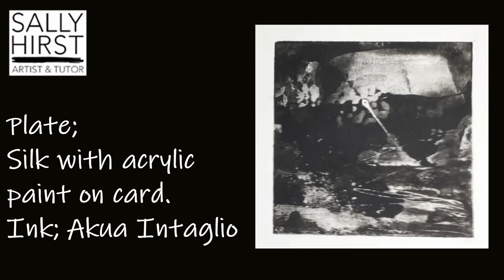Print a plate on the Xcut Xpress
a sped up print on the Xcut Xpress
I will shortly be launching an online printmaking course for beginners. I will demo making and printing using over 20 techniques including this one!